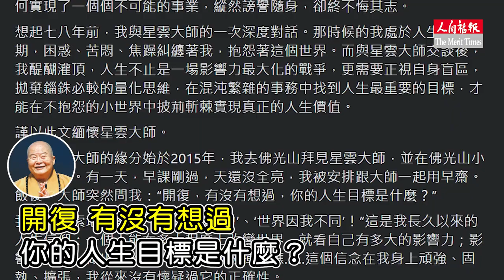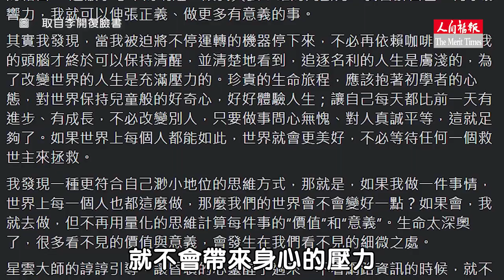緬懷星雲大師！開示如五雷轟頂 李開復：助我穿越逆境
星雲大師5日圓寂，各界紛紛表達哀悼與不捨。創新工場董事長、首席執行長李開復在臉書發文，以〈緬懷星雲大師：他曾助我穿越逆境，大師精神永存〉為題。回憶過去在人生低潮期時，曾接受過星雲大師的開示，豁然開悟，至今仍相當受用。